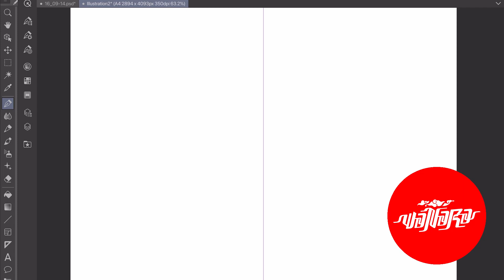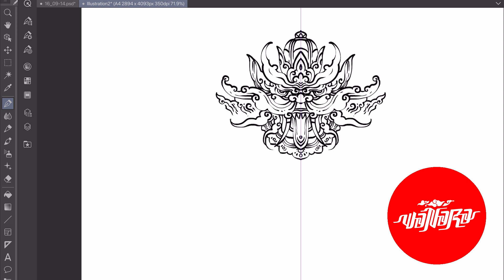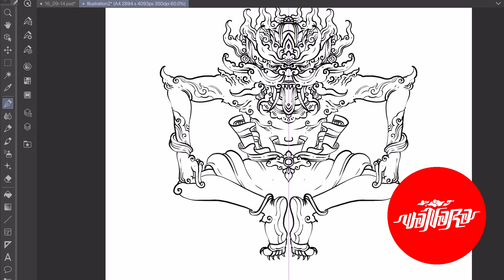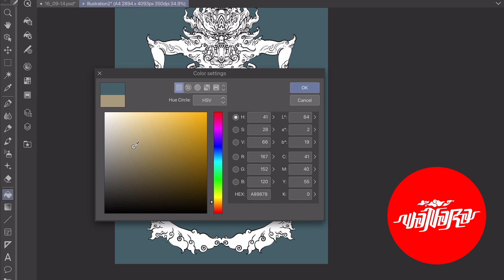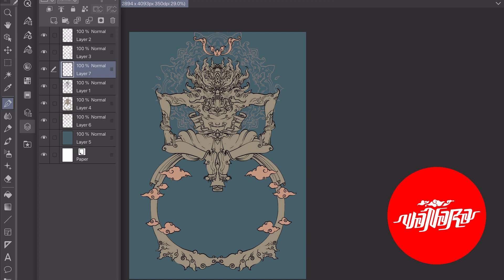Proses pembuatan ilustrasi artwork Wanara: KALACHANNA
Proses pembuatan ilustrasi artwork Wanara: KALACHANNA dengan Clip Studio Paint. Fature yang digunakan: symetrical ruler.